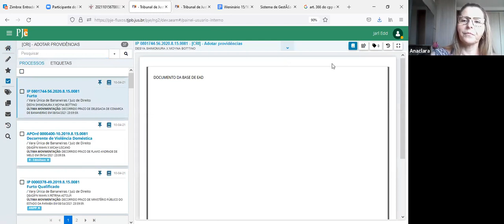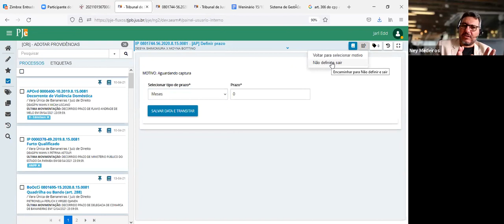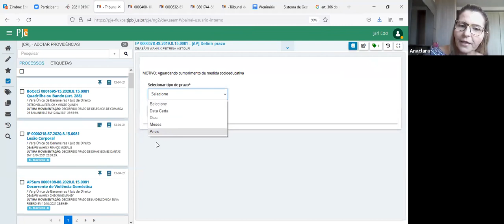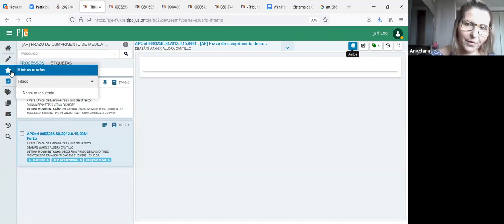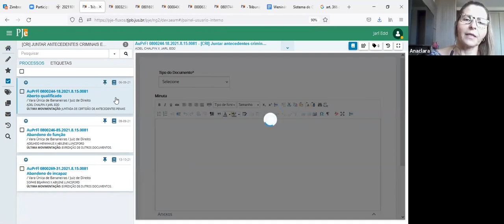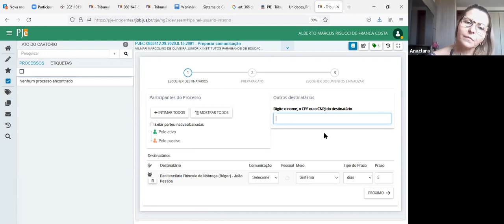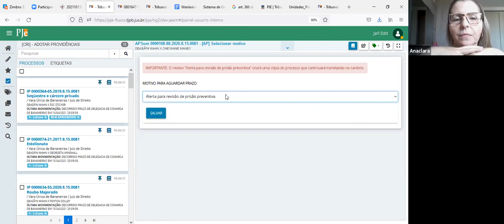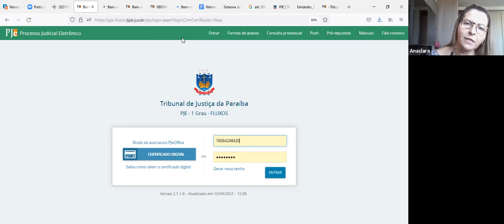Em Dia com a Ditec - Aperfeiçoamento do PJe para processos criminais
Novas funcionalidades disponibilizadas para tramitação de processos criminais